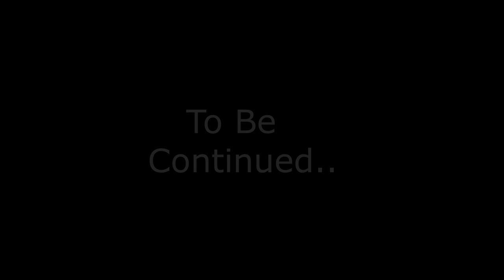Fox Skull still life painting pt1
Here is the first time-lapse video of my new Fox Skull Still Life painting

NOTE- The start of this video is missing due to my Recording program shutting down and I lost the video.

You can follow me on all my art pages here below-